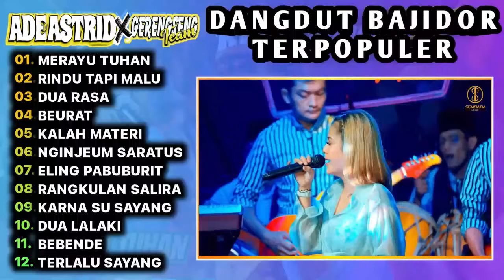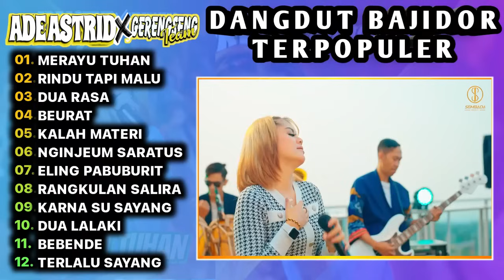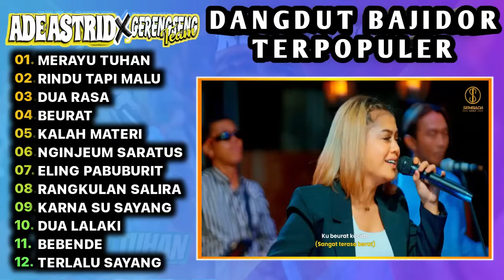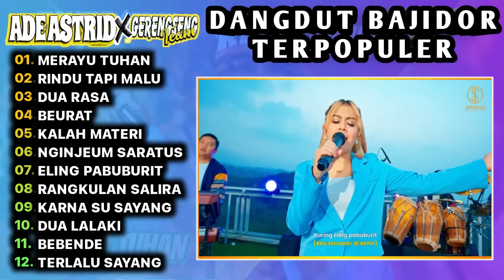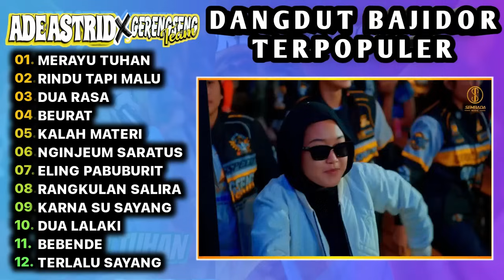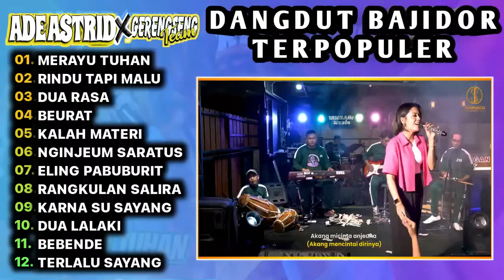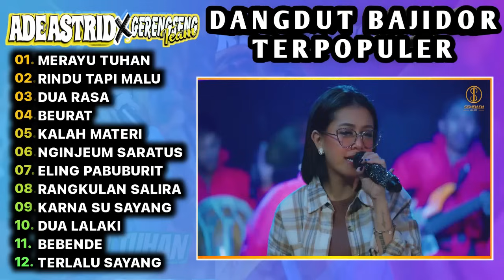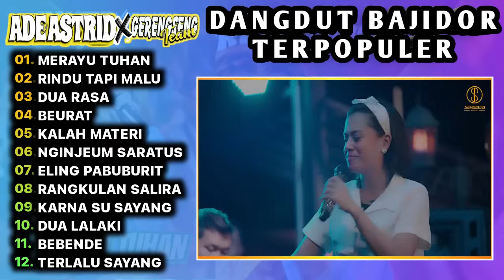Ade Astrid Merayu Tuhan Full Album Bajidor Medley|DANGDUT BAJIDOR ADE ASTRID FULL ALBUM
Merayu Tuhan ADE ASTRID FULL ALBUM BAJIDOR MEDLEY X GRENGSENG TEAM  ‎@SEMBADAMUSIC   ​

Ade Astrid Ikan Dalam Kolam Full Album,
Ade Astrid secawan Madu Full Album,
Ade Astrid Merayu Tuhan Full Album,
Ade Astrid Kalah Materi Full Album,
,ade astrid full album,ade astrid full album bajidor,ade astrid full album bajidor terbaru 2023,
ade astrid full album bajidor aa ulah depo wae,
ade astrid full album dangdut koplo nonstop tanpa iklan,
ade astrid full album bajidor aa ulah eet wae,